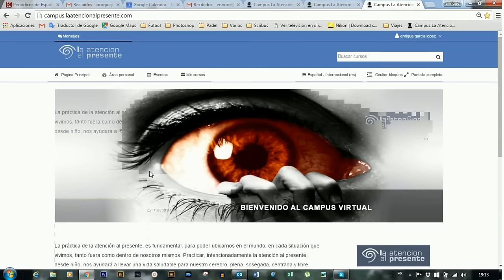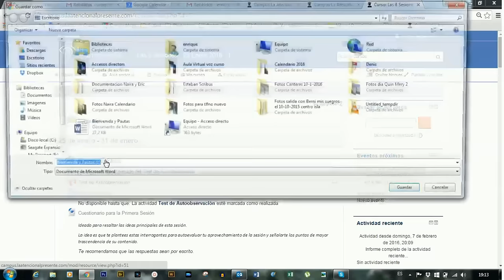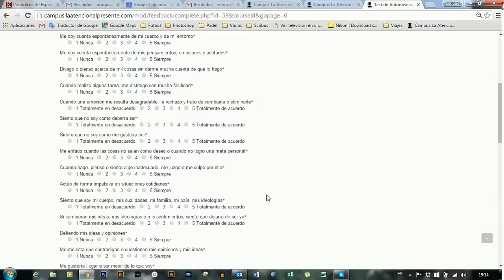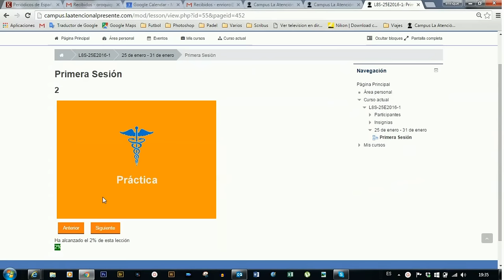Video para acceder al curso gratuito del campus de la atención al presente